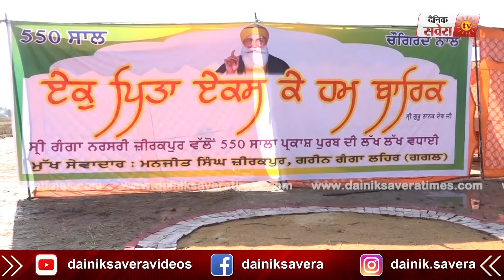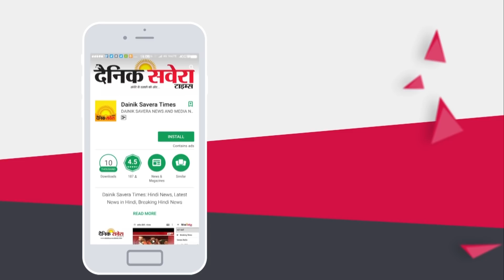देखिए Dera Baba Nanak में लगा Oxygen का अनोखा Langar